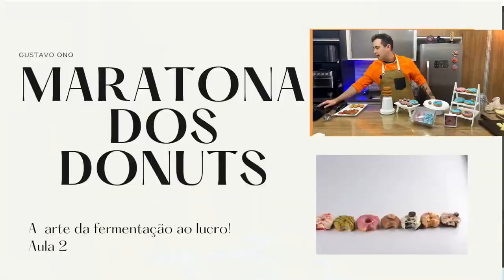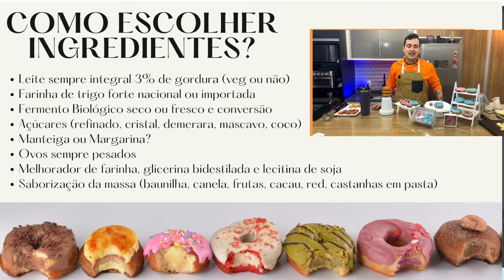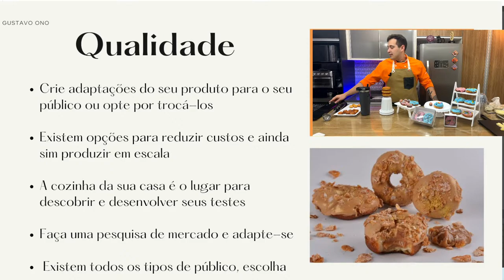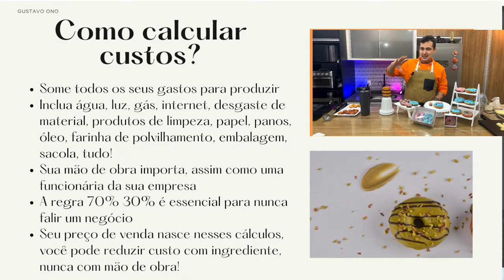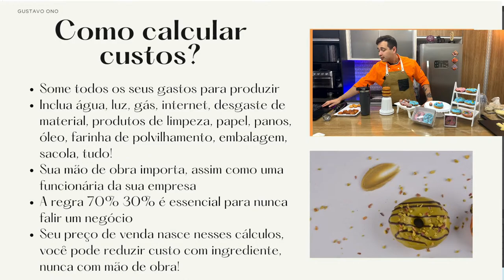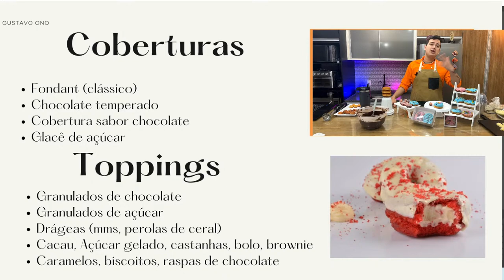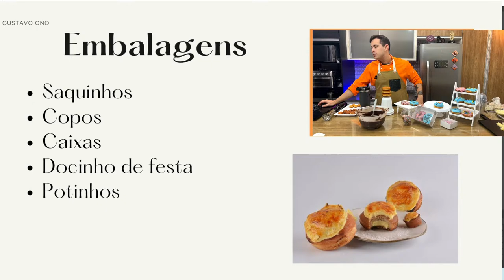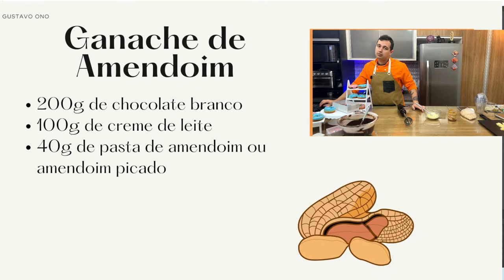Maratona dos Donuts 2: Como escolher ingredientes, Qualidade, cobrar, embalagens tipos de cobertura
Nosso evento começou! Para você que precisa aprender a fazer Donuts perfeitos e maravilhosos para surpreender os seus clientes e faturar com a confeitaria. Juntei toda a minha experiência em panificação dos estabelecimentos que trabalhei com a chocolateria para fazer uma combinação perfeita, assista todo o nosso evento que preparamos com muito carinho para você!